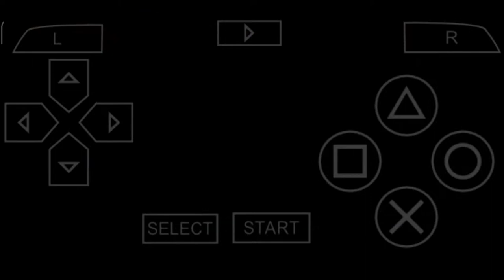Need For Speed Most Wanted 5-1-0 | 7 Kira Nazakato "Kamikaze" | Dangerous Game | Knockout Gameplay